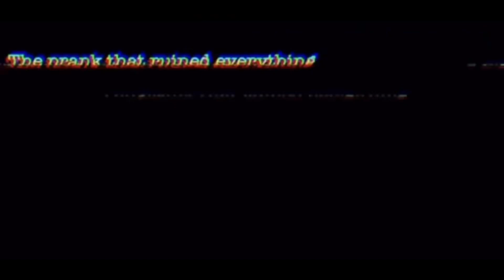LET’S DO “IT” IN THE BACK SEAT PRANK ON GIRLFRIEND!! ** It Goes Down**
FOLLOW US ON ALL SOCIAL MEDIA 🥳  WE LOVE YALL SO MUCH , WE APPRECIATE THE SUPPORT  , WE WOULDN’T BE HERE WITHOUT YOU GUYS ❤️